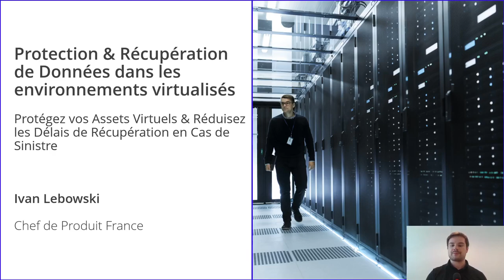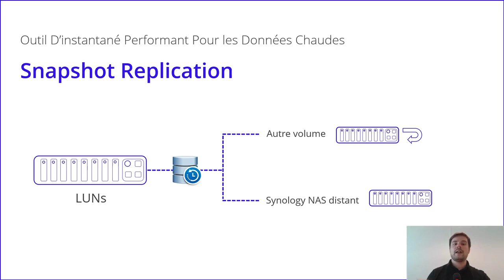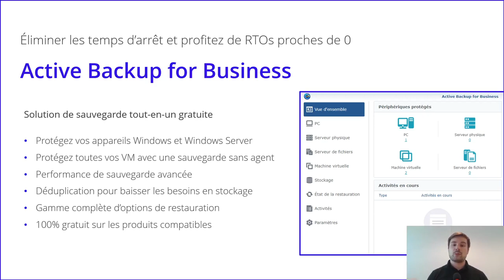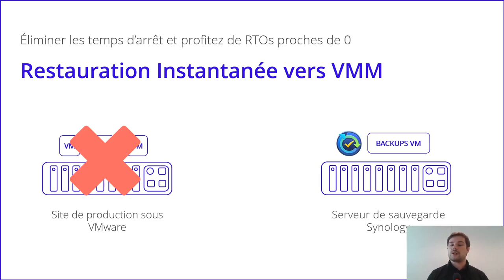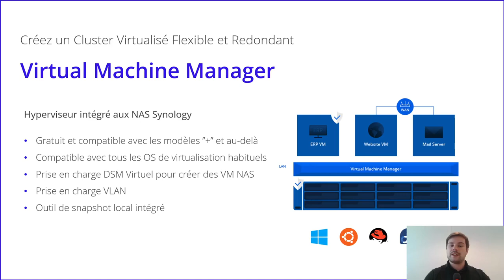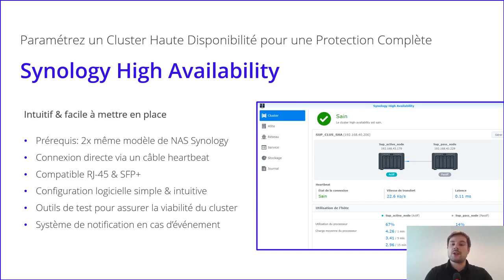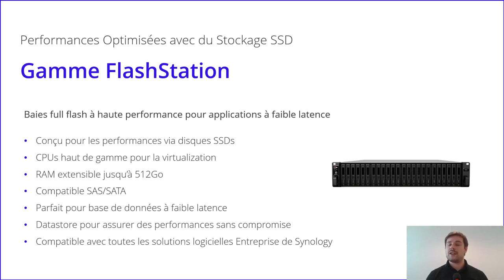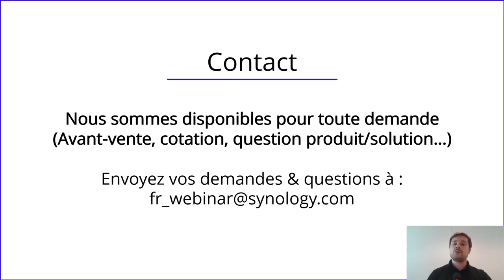Webinar Synology : Protection et récupération des données dans les environnements virtualisés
Dans ce webinar, Ivan Lebowski, chef de produit chez Synology, souligne l’importance des environnements virtuels dans la création d’une infrastructure informatique et fournis des conseils pratiques pour assurer sa protection grâce aux solutions de sauvegarde et de restauration de Synology.
Ce webinar aborde les différentes ressources pour protéger les données virtualisées et réduire efficacement les temps d'arrêt des machines virtuelles en utilisant les solutions de Synology telles que Hyper Backup, Snapshot Replication ou Active Backup for Business. Il montre également comment il est possible d'éliminer les points de défaillance pour atteindre un RTO proche de zéro en créant des clusters virtualisés redondants avec SHA ou VMM Pro.

Pour résumer, Ivan Lebowski présente les meilleurs périphériques de Synology pour protéger les environnements virtualisés.